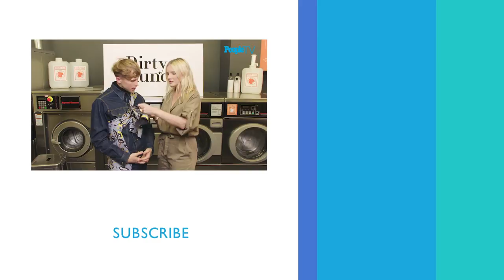'13 Reasons Why' Star Tommy Dorfman Demonstrates How To Nonchalantly Wear A Fendi Jacket | PeopleTV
On Dirty Laundry with Laura Brown, guest Tommy Dorfman shows off his reversible Fendi jacket, and the many ways to wear it!